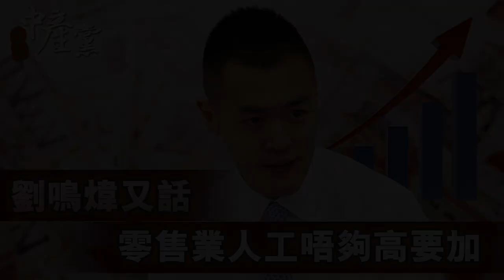【三個中產黨】劉鳴煒又話零售業人工唔夠高要加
劉鳴煒最近發表新文章，指出現時香港零售業平均收入太低，工作又辛苦，建議政府應該多搞培訓、製造就業階梯、以及提升員工收入以吸引更多人入行。
然而周顯大師已一語道破，劉鳴煒作為全港其中一個最大業主，若他想增加零售業薪酬，最簡單的做法就是讓他旗下物業減租。周顯大師進一步批評，劉鳴煒在捐錢方面貢獻香港不少，頒他大紫荊動章亦無妨，但千萬不要讓他擔當公職。至於Henry則認為，單是六七月間一連串有大量青少年參與的抗爭，劉鳴煒作為青年事務委員會成員，應立刻引咎辭職。

節目《3個中產黨》 逢星期一至五晚上9時播出，記得留意!